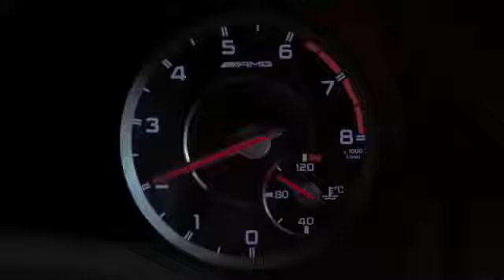Mercedes-Benz TV- A 45 AMG